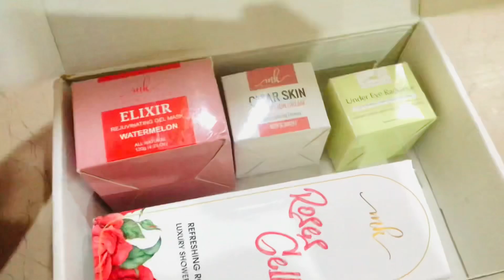Sare kaprey phenk diye 😣 Dadi ki qeema recipe try ki 🥳 saba turk vlogs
Qeema recipe
Quick recipe
Vlogging
Youtuber
Youtuber lifestyle
Lifestyle
Sare kapre phenk diye
Vlog
Daily vlog
Youtubers